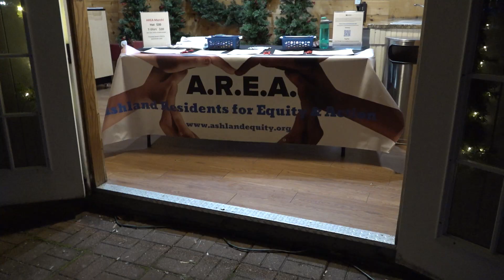illuminate ashland 2023